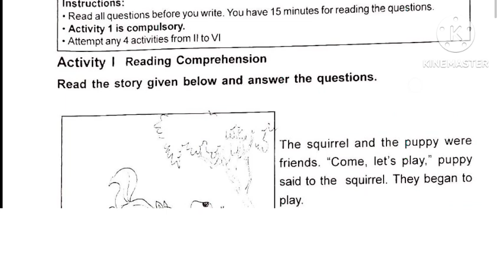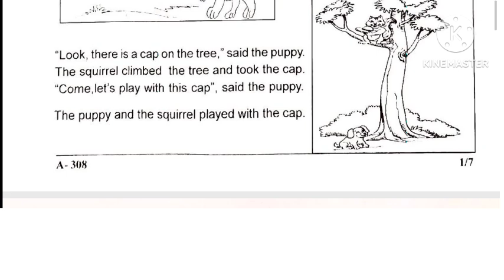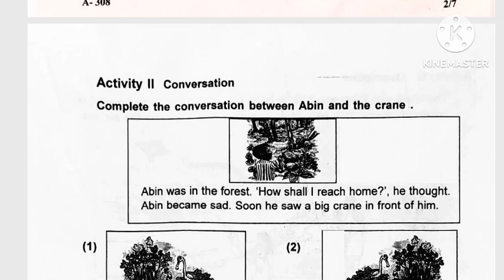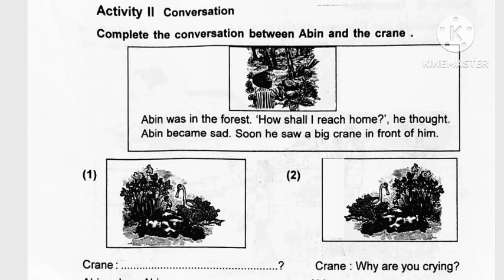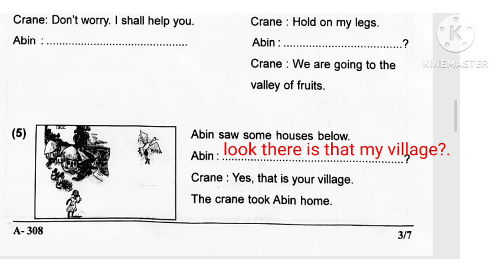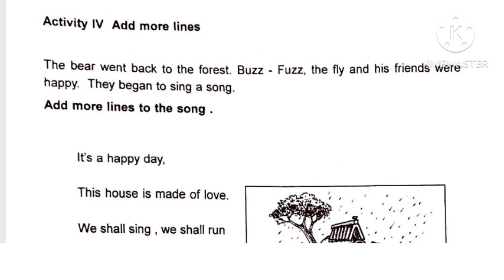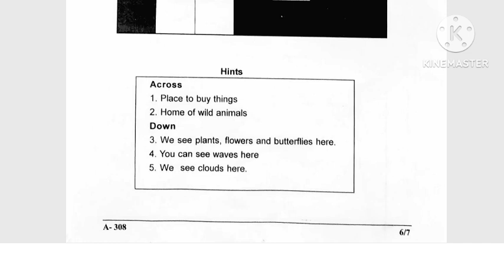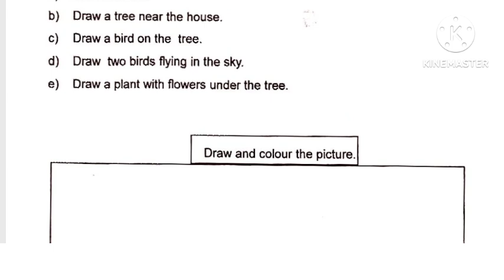class 3 English Second term question paper with answers